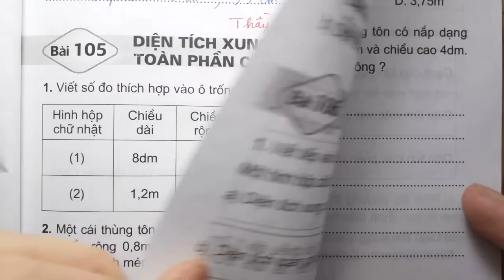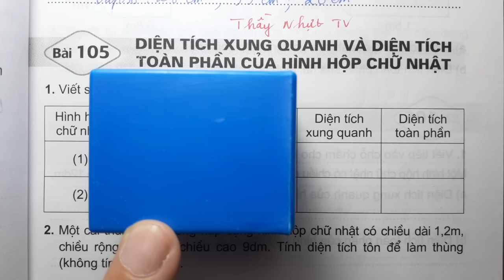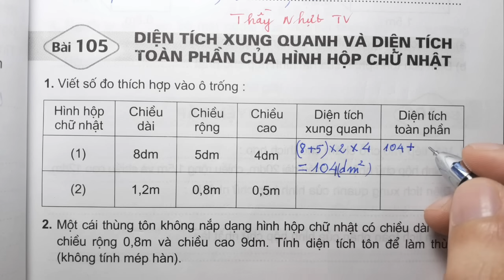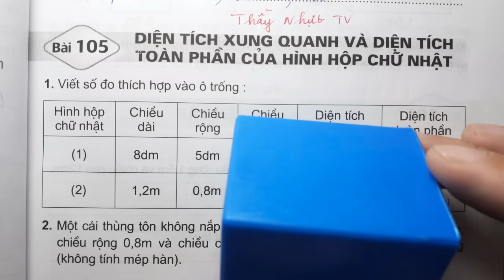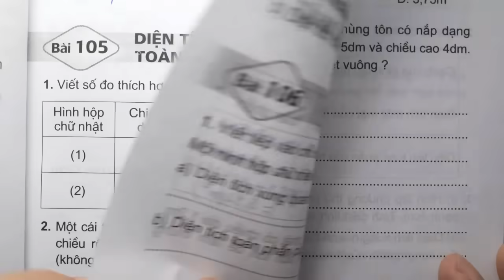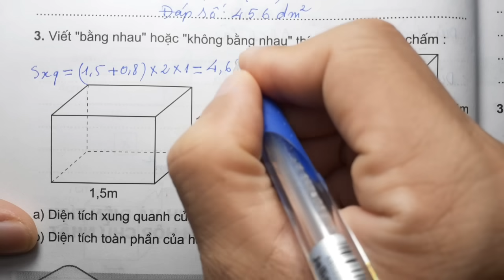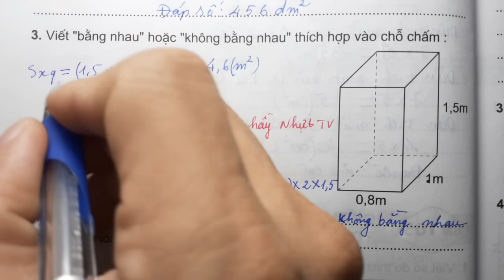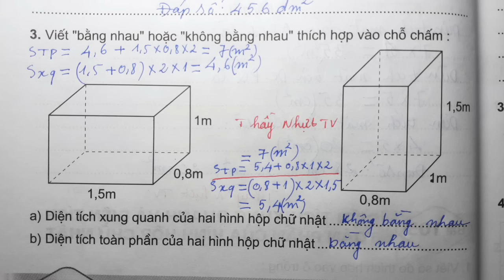TOÁN LỚP 5 - VỞ BÀI TẬP 2 (Bài 105/ Trang 23) - DIỆN TÍCH XUNG QUANH VÀ DIỆN TÍCH TOÀN PHẦN CỦA HHCN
TOÁN LỚP 5 - VỞ BÀI TẬP 2 (Bài 105/ Trang 23) - DIỆN TÍCH XUNG QUANH VÀ DIỆN TÍCH TOÀN PHẦN CỦA HÌNH HỘP CHỮ NHẬT - Thầy Nhựt TV